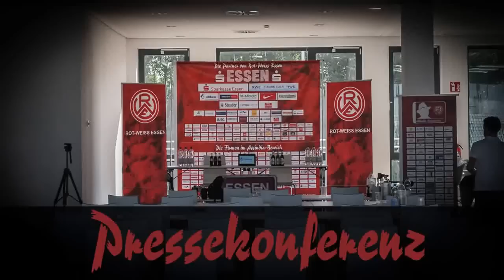Pressekonferenz Herne Ost II - RW-Essen 1:1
Pressekonferenz nach dem Spiel...